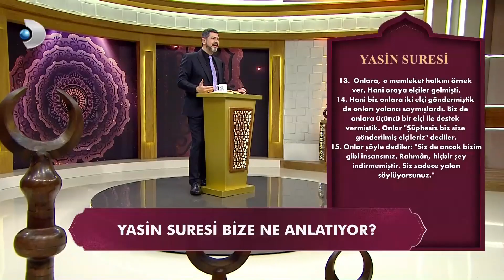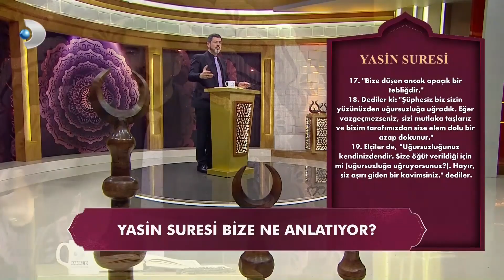M. Fatih Çıtlak İle Huzur Vakti 46.Bölüm - FULL BÖLÜM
Doyumsuz sohbeti, manevi rehberliğiyle hayatımızı aydınlatan Araştırmacı Yazar M. Fatih Çıtlak,
bolluk, bereket, birlik ve beraberliğin simgesi olan Ramazan ayını, Kuran ve hadisleri, Ramazan ayına hazırlanmanın yollarını ve 11 ayın sultanı olan Ramazan ayından önce yapmamız gerekenleri anlatıyor.